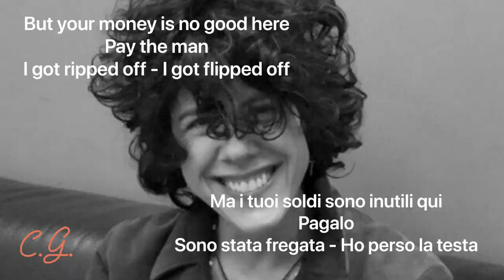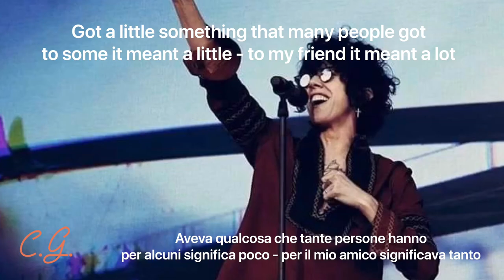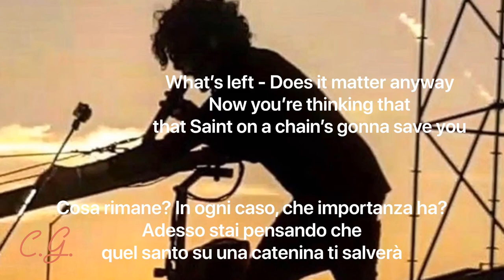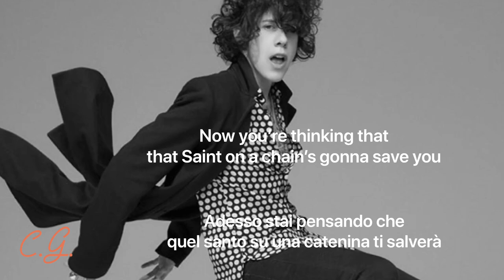LIONFISH/LP - Saint on a Chain (Testo+traduzione) Album Too Much Love 1997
Song written by LP & Alicia Godsberg
Translation by Elisabeth Genco